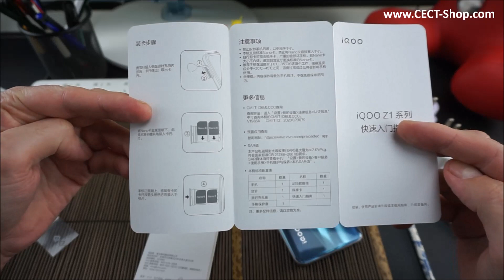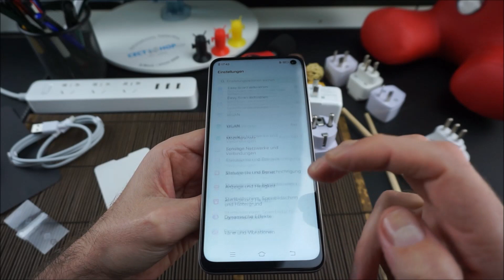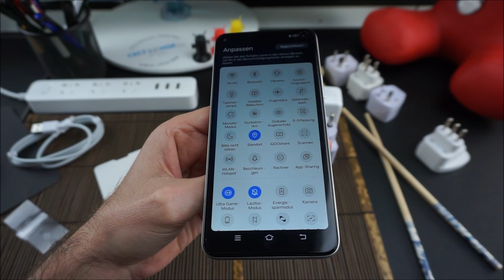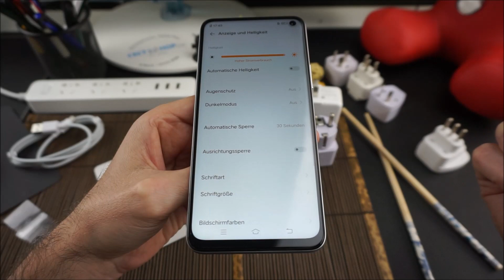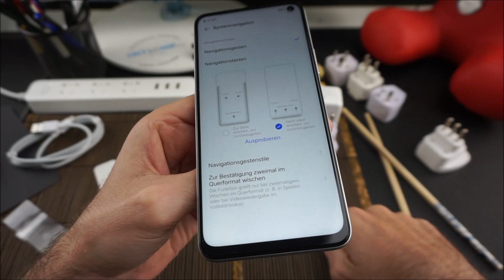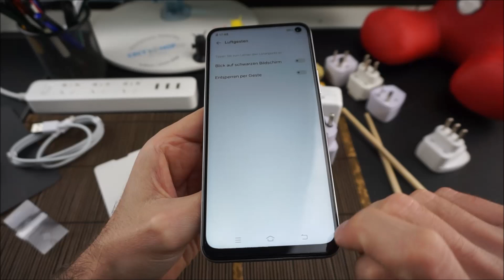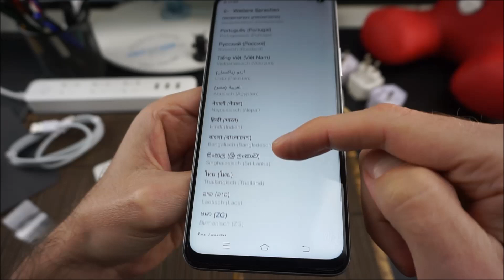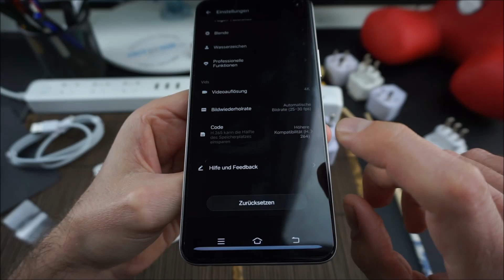Vivo IQOO Z1 Unboxing & Hands-On | CECT-Shop.com [Deutsch]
Das Vivo iQOO Z1 ist mit dem Dimensity 1000+ Flaggschiff-Chipsatz und einem 144Hz Display ausgestattet. Das erschwingliche 5G Android-Smartphone verfügt über ein Punch-Hole Display und unterstützt Dual 5G, Wi-Fi 6, Stereolautsprecher und Multi-Turbo 3.5 Boosting Performance, einschließlich eines professionellen Gaming-Modus.

• 6.57 Zoll 144Hz Display
• Dual 5G (SA/NSA)
• Face ID & Fingerabdrucksensor
• Arbeitsspeicher: 6GB/8GB DDR4x RAM
• Speicherkapazität: 128GB/256GB UFS2.1 ROM
• MediaTek Dimensity 1000+, Octa-core, 2.6GHz
• Triple-Kamera: 48MP + 8MP (112°) + 2MP / 16MP Frontkamera (f/2.0)
• 4500mAh Akku (44W)
• Kein Vertrag / Kein SIM Lock

► Folge uns!